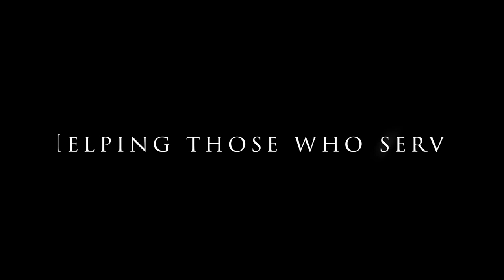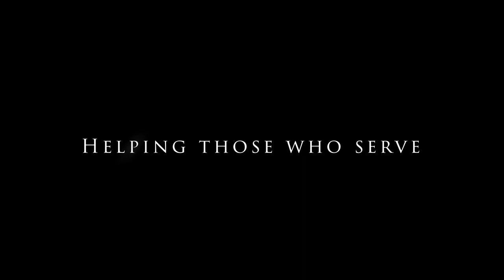Keith Hosea Helping Those Who Help Others by Avila Production and YLINC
Keith Hosea is a big supporter of youth programs and a major advocate of foster youth services. He is the founder and CEO at Telios Training Solutions, an author, motivational speaker, professional trainer, consultant, and an incredible family man.

Hosea has given much of his life to helping others and now he needs our help. Keith is suffering from kidney failure and he has made it onto the donor's list, after many years of waiting.  Let help those who make a difference in others.

Keith Hosea, MBA, MHROD